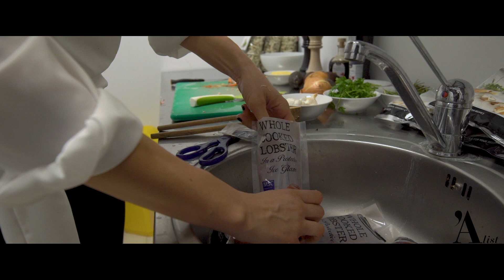Cina A'List cu Alexandra Bolba - Powered by Lidl@Kardinale